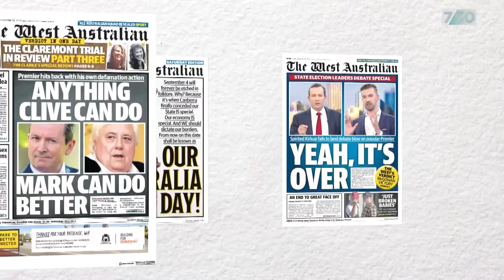WA Opposition Leader Zak Kirkup 'won't continue in the political arena' if he loses his seat | 7.30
WA Liberal Opposition Leader Zak Kirkup has made another extraordinary concession about his political future just days out from the state election, telling 7.30 his time in politics will be over if he loses his seat.